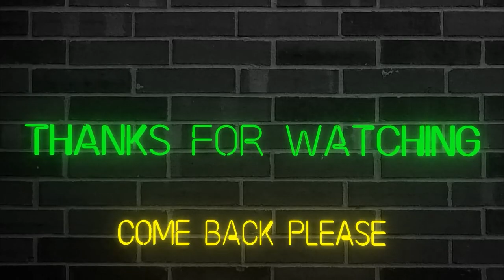Grade A Certified Hacker (Far Cry 6) - Part 22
No matter how many people try to stop me, I'm going to get this hacking done. I hope you enjoy the video.